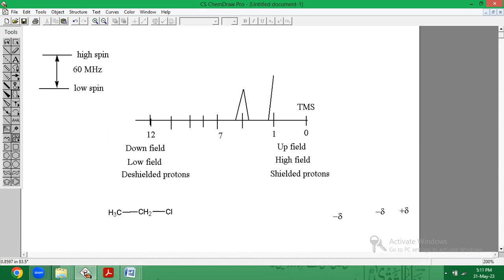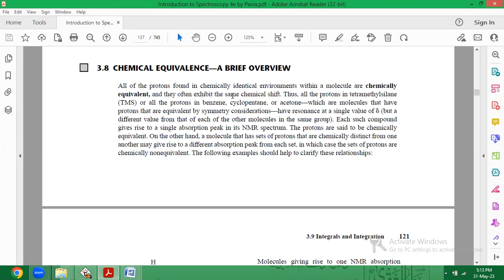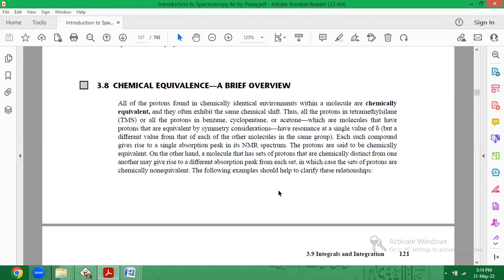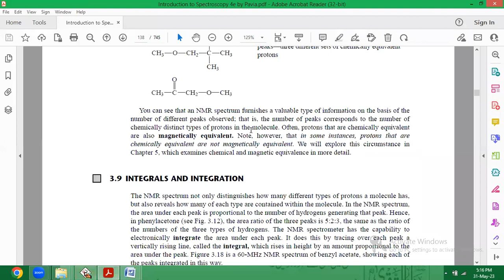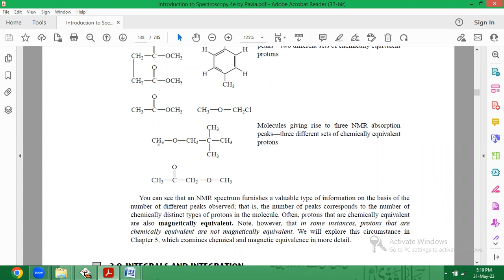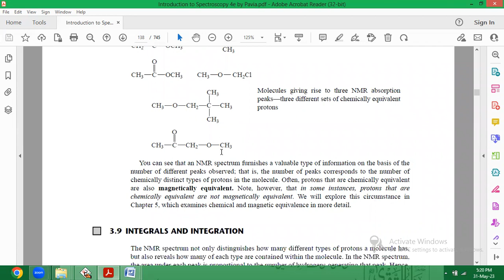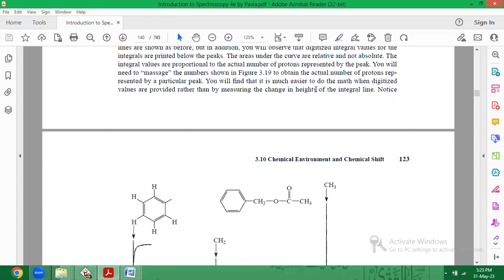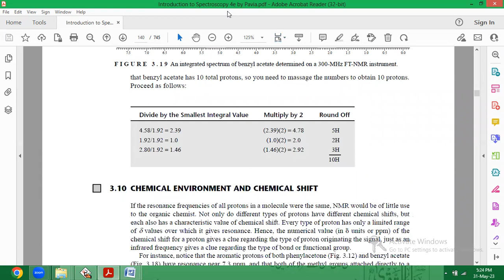Chemical equivalence, integral and integration in proton NMR by Dr. Shahid Rasool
NMR Spectroscopy-BS Level
Source: Introduction to Spectroscopy by DL Pavia